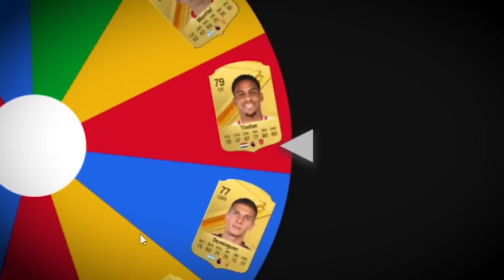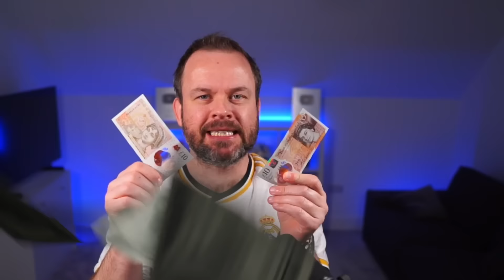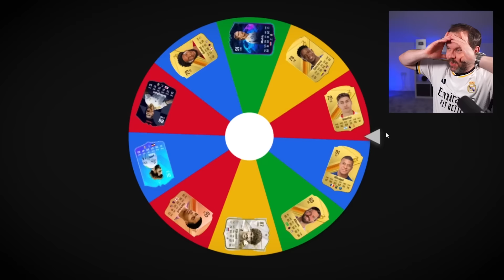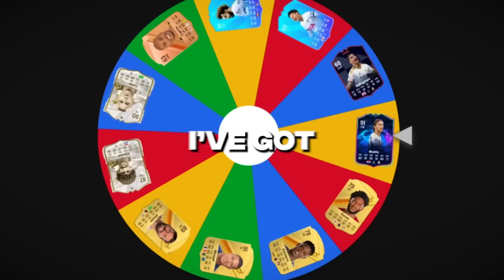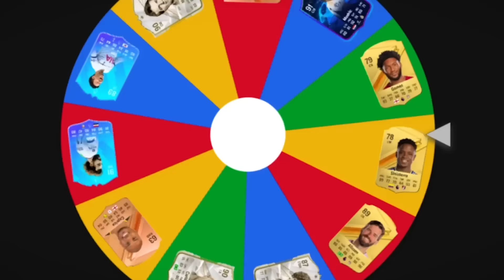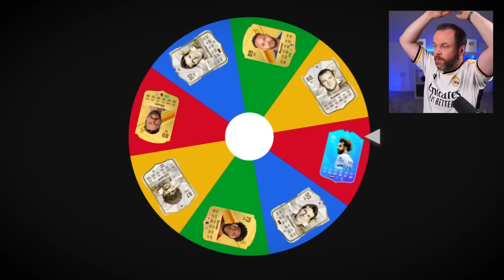If I LOSE, The Video ENDS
I'm playing FC 24 until I lose a game but its not that simple as the more I win the more money I win. There are some other twists as well!